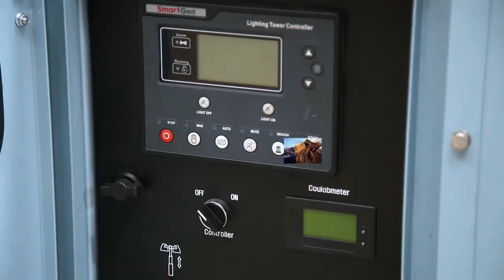light tower, cube, LED lamp